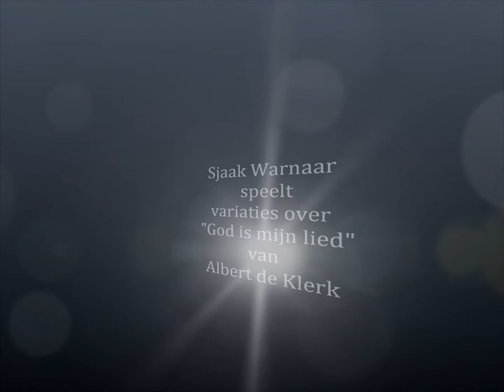Sjaak Warnaar 16 juni 2012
Sjaak Warnaar bespeelt het orgel van de Maranathakerk te Woerden
Variaties over "God is mijn lied "(1984) van Albert de Klerk